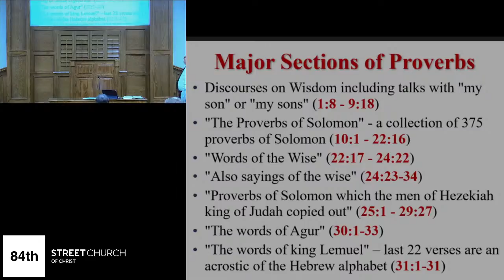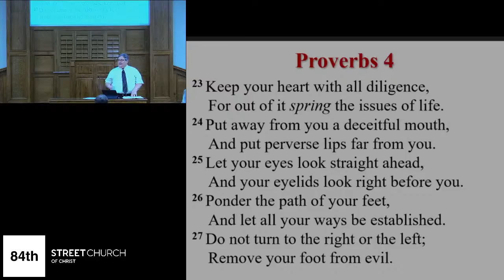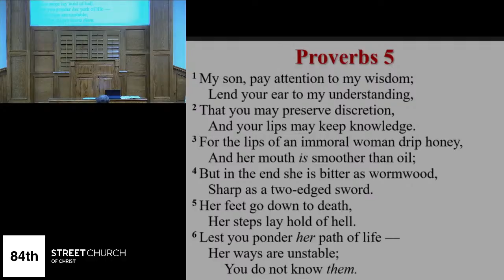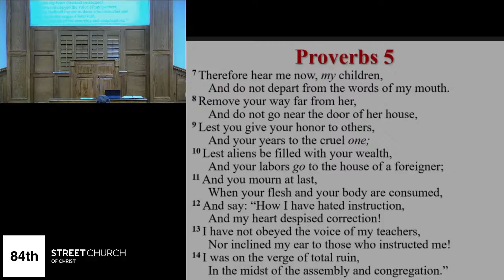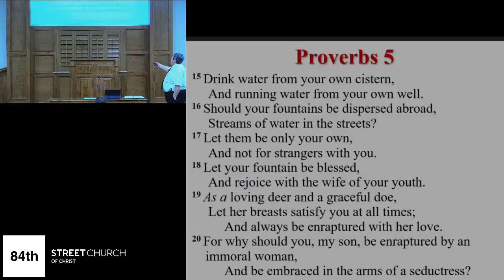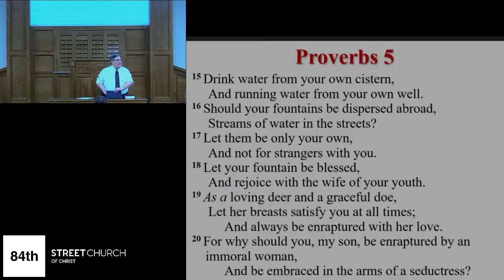Proverbs lesson 5 - Harry Osborne - January 7, 2021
Bible class - Proverbs lesson 5 - Harry Osborne - January 7, 2021

Wednesday night bible class on the book of Proverbs, January 6, 2021